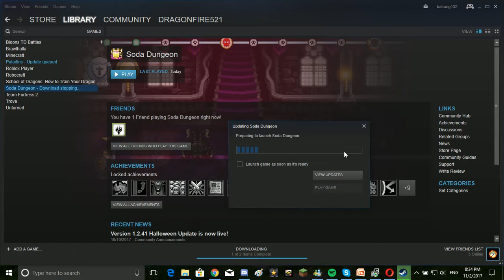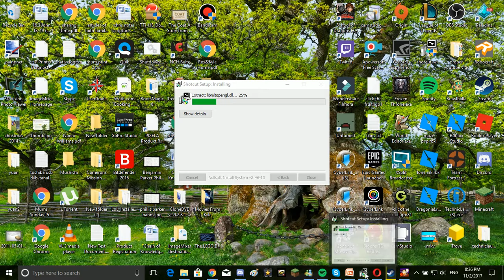Steam goes wrong (HILARIOUS!!!)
Steam had to go wrong, didn't it!